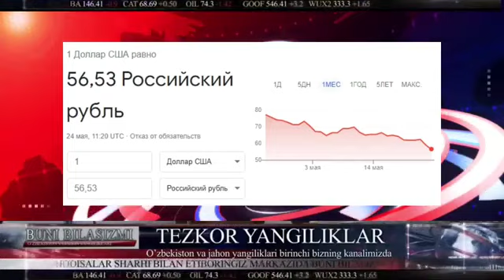ДОЛЛАР ТУҒРИСИДА ЯНГИ ҚАРОР РОССИЯДА ПУТИН НИМА ҚИЛМОҚЧИ